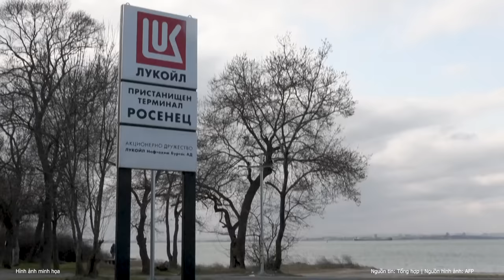Tổng thống Pháp Macron tiết lộ nóng thông tin về thủ phạm tấn công Moscow | Nghệ An TV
Tổng thống Macron cho biết, Pháp kết luận IS là thủ phạm tấn công nhà hát ở Nga hôm 22.3, và nhóm khủng bố này từng một số lần nhắm vào Pháp.